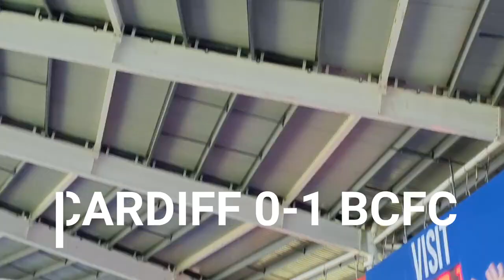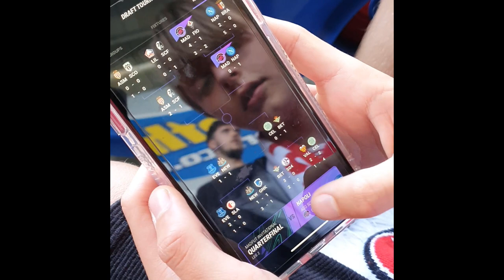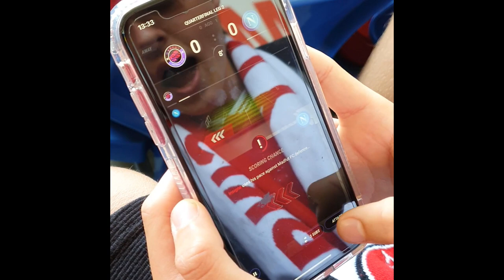CARDIFF 1-2 BCFC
Fabulous performance in the Severnside derby. Weimann is class =)